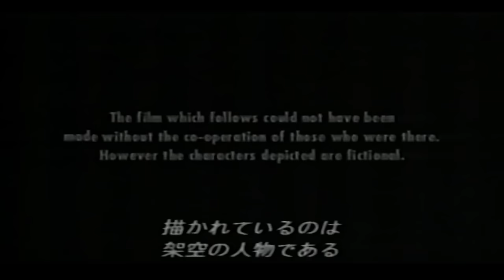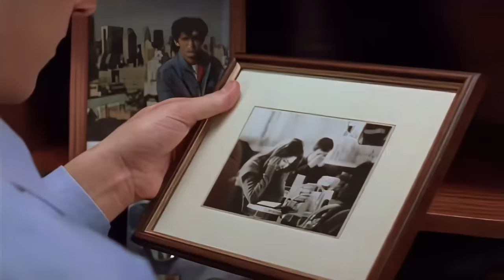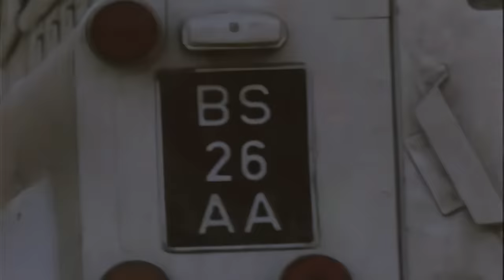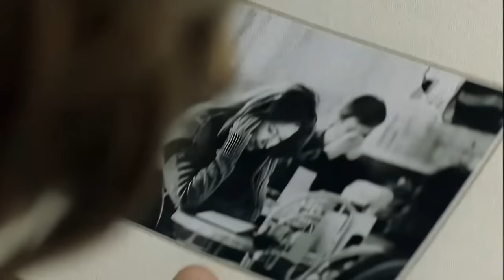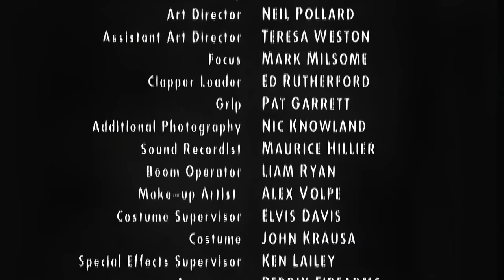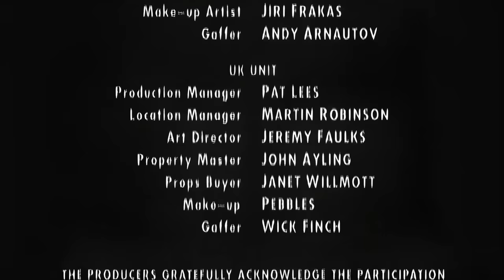ウォリアーズ インポッシブル・ミッション (1999)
原題「Warriors」
日本語版では出征前の日常シーン等、色々とカットされてます（元々は全2話のTVシリーズで２時間50分ぐらいある）。

吹き替えキャスト
フィーリー中尉（ヨアン・グリフィズ）：成田剣
ロックリー中尉（ダミアン・ルイス）：相沢正輝
ジェームズ二等兵（マシュー・マクファディン）：松本保典
アルミラ（ブランカ・カティック）：佐藤しのぶ
ミンカ（シーラ・シェホヴィッチ）：本田貴子
エンゲル中尉（イファン・メレディス）：桐本琢也
ガーニー大尉（トム・ウォード）：広瀬正志
ストーン少佐（サイモン・シェパード）：中田和宏

小山武宏／小野塚貴志／桜川朝恵／鈴木貴征
魚建／飯島肇／庄司由季／田中結子